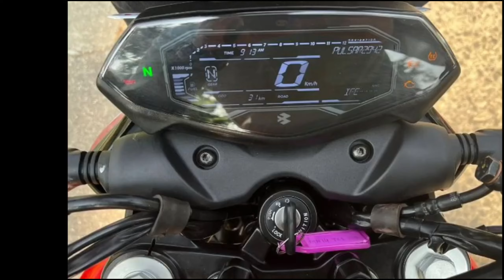Finally! Bajaj Pulsar N250 New model Launch in India💥|Pulsar N250 new model 2024|On Road price